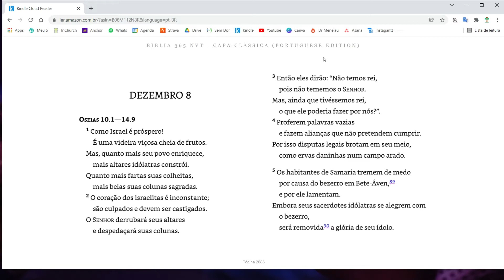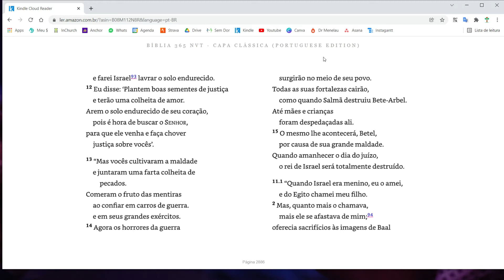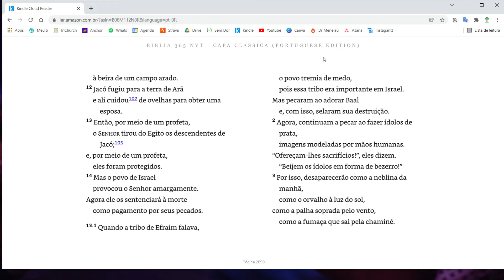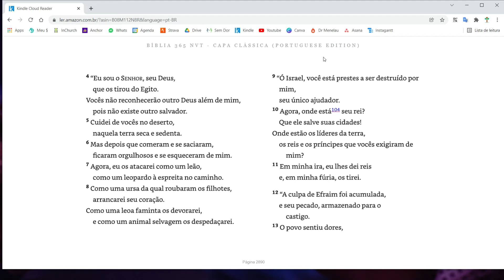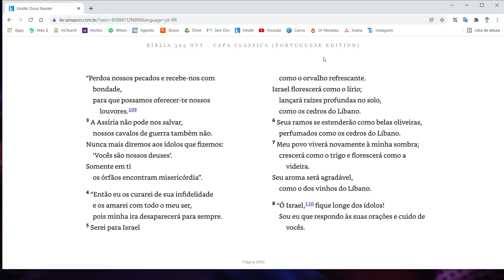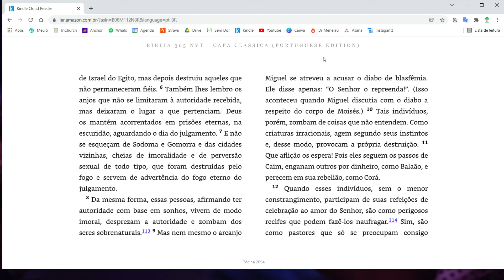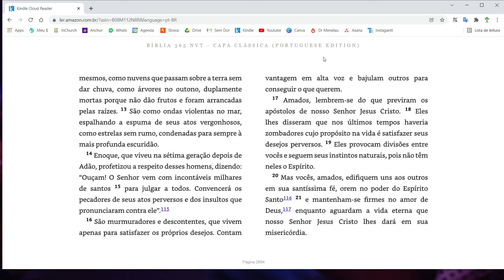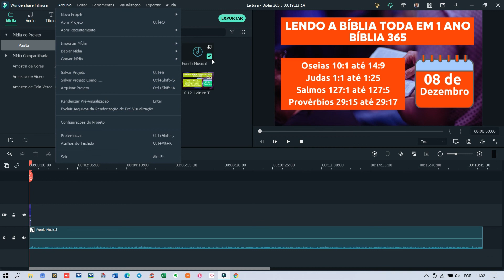LEITURA DA BÍBLIA TODA EM 1 ANO com Pastor Luiz Carlos | Bíblia 365 | 08 de Dezembro de 2021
Fundo musical
Canal: Euclides Nunes